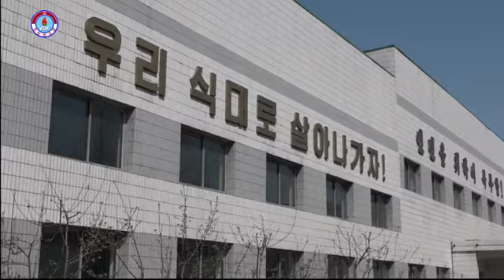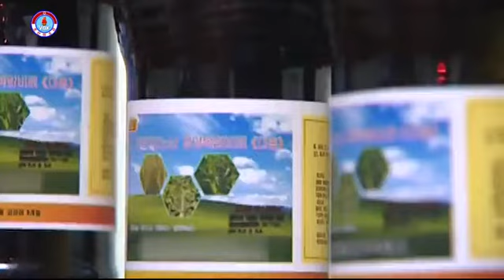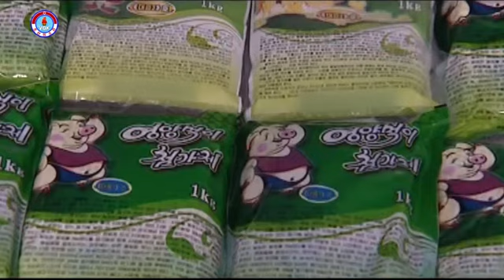Nordkorea/DVRK: Das Recycling für die selbständige Entwicklung der Wirtschaft